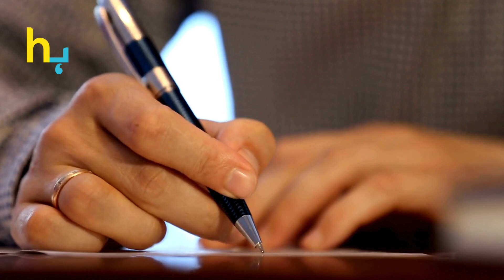Khalil Ur Rehman Praised Humayun Saeed | Hungama Express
Khalil Ur Rehman Praised Humayun Saeed